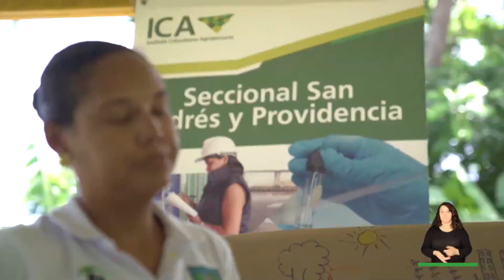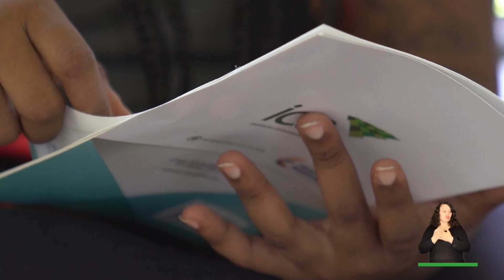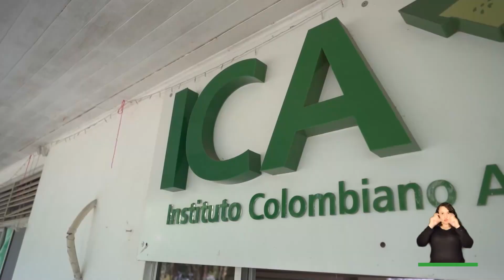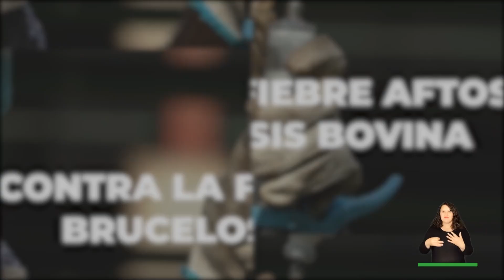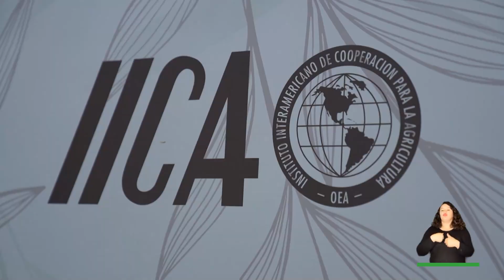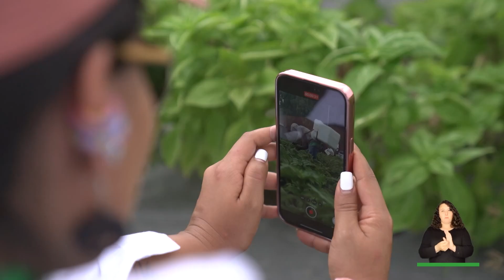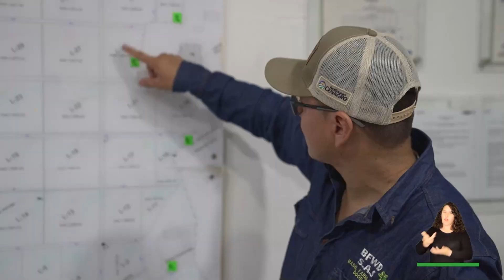ICA Comunica Tv Cap. 27 - Temporada 2024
➡️ El ICA Comunica registro el predio  La Sonora en el departamento del Guaviare, las prácticas de bienestar animal que tienen implementadas para manejo y confort de su ganado.

➡️ Desde el ICA destacamos el papel de la mujer rural, en todo el territorio nacional.

➡️ El ICA supervisará el  segundo ciclo de vacunación contra la fiebre aftosa, la brucelosis bovina y la rabia silvestre del 2024.

➡️Recientemente, en un simposio se conocieron detalles de las leyes en Estados Unidos para importar alimentos, por su parte, el ICA contó sobre la resolución de predios de vegetales en fresco para exportar._________________________________________________________________